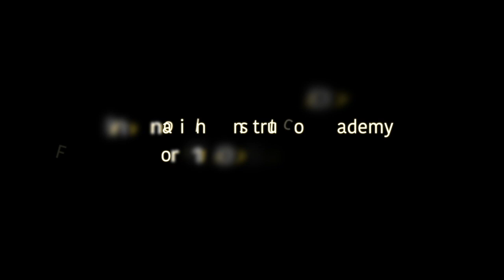Grossglockner High Alpine Road / BMW R1200 GS Adventure.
Very nice road & mountain / Song : Rockstar -- Nickelback